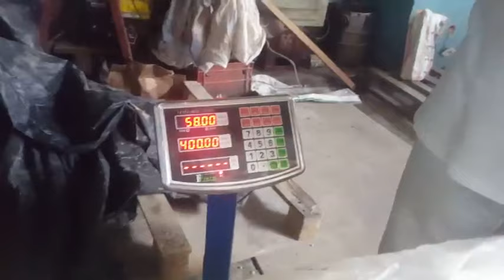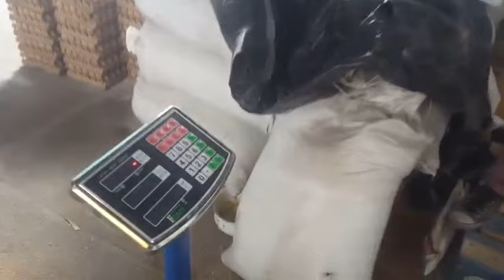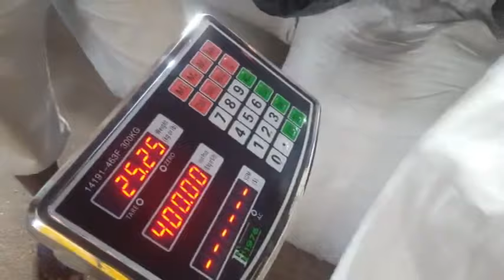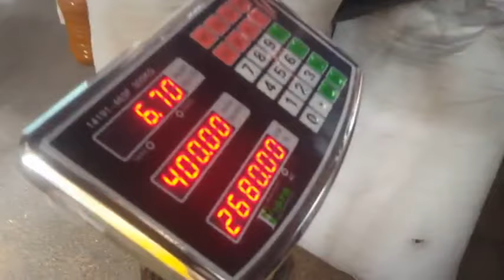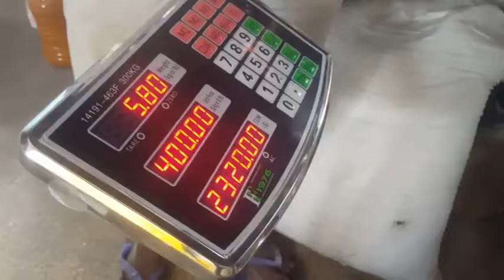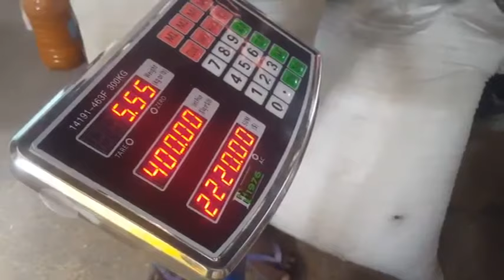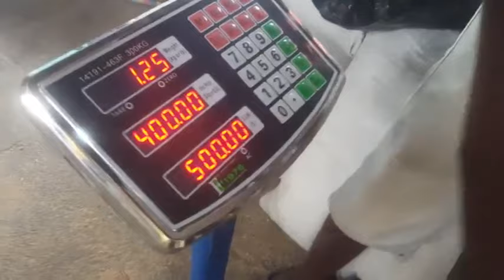Fabrication Aliment de volaille à Brazzaville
pour lancer une ferme de pondeuses qui rapporte gros